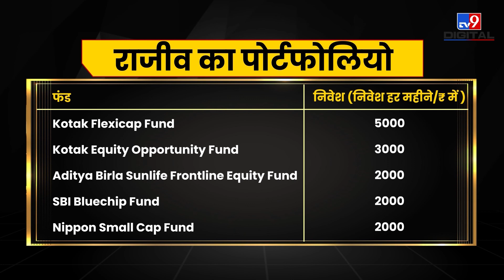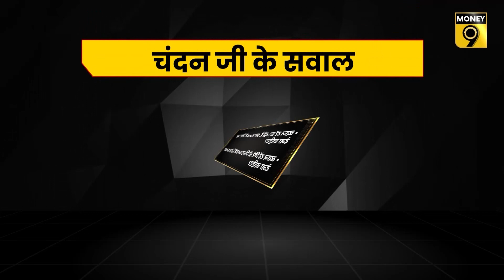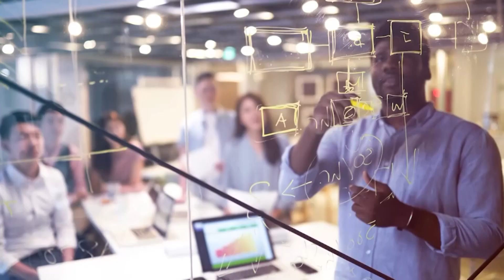Hello Money9: कैसे बनाएं संतुलित Mutual Fund Portfolio? Money Master | Vipul Singh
2023 में म्यूचुअल फंड इंडस्ट्री को लेकर क्या उम्मीदें हैं? 2023 में Equity Fund को लेकर अनिश्चितता क्यों है? क्या 2023 में निवेशकों का Mutual Fund में निवेश बढ़ेगा? Kotak Flexicap, Kotak Equity Opportunity Fund को लेकर क्या हो रणनीति? ब्याज दरें बढ़ रही हैं तो क्या Gilt Fund में निवेश बढ़ा देना चाहिए? ब्याज दरें गिरें तो क्या Gilt Fund में निवेश कम कर देना चाहिए? Mutual Fund में निवेश को लेकर देखिए हमारा ये खास वीडियो...

What are the expectations for the mutual fund industry in 2023? Why is there uncertainty about Equity Funds in 2023? Will investors' investment in Mutual Fund increase in 2023?